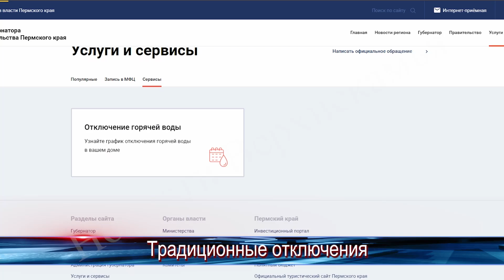Новости Коротко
Узнать, когда в вашем доме отключат горячую воду, теперь можно в Интернете... Завтра впервые в Березниках будут вручать подарочные наборы новорождённым! Об этом и не только мы расскажем в нашей рубрике Новости коротко.